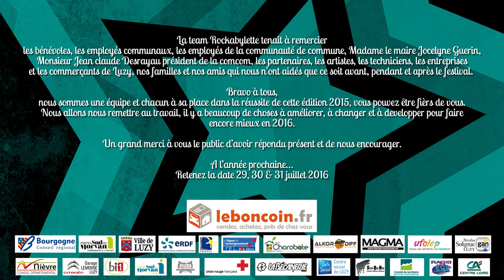Rock'A'Bylette 2015 #2 Les Activités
Vidéo par Pierre Gosselin et Marie Merlant

Rock à Bylette 2015 #2 Les Activités
Luzy, France

Réalisation Pierre Gosselin et Marie Merlant
Prises de vues : Marie Merlant, Crea-Space et Alexandre Bachet
Prise de son : Manel Weidmann

Remerciements
Toute l'équipe du Rock' à Bylette
Manel Weidmann et Alexandre Bachet